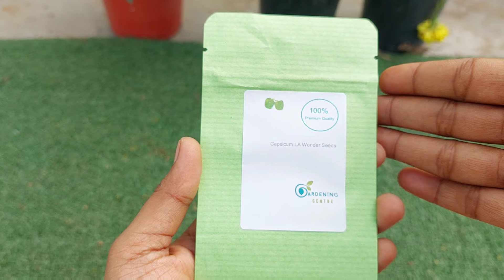शिमला मिर्च कैसे लगाए|Shimla mirch kaise ugaye|Shimla mirch kaise lagaye|Capsicum kaise lgaye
शिमला मिर्च कैसे उगाएं|Shimla mirch kaise ugaye|Shimla mirch kaise lagaye|Capsicum kaise lgaye|mirch
घर पर गमले में शिमला मिर्च कब और कैसे उगाएं और देखभाल कैसे करें | Shimla mirch plant care in hindi
घर पर गमले शिमला मिर्च कब और कैसे उगाएं और देखभाल कैसे करें | Shimla mirch plant care in hindi

शिमला मिर्च गमले में कैसे उगाए | How To Grow Capsicum At Home In Pot | Shimla Mirch Kaise Ugaye

शिमला मिर्च को घर में गमले में भी उगाया जा सकता है (how to grow capsicum at home). आज के इस वीडियो में आप जानेंगे कि गमले में शिमला मिर्च कैसे उगाते हैं? शिमला मिर्च की खेती घर पर कैसे करें (capsicum planting at home) क्या देखभाल करें, शिमला मिर्च के बीज कैसे उगायें, कौन सी खाद दें और आपको अपने घर के बगीचे से शिमला मिर्च कब तोड़ने को मिलेगी।

Capsicum can be grown in a pot at home (how to grow capsicum at home). In today's video, you will learn how to grow capsicum in a pot? (capsicum planting at home) what to care about, how to grow capsicum seeds, what fertilizer to give, and when you will get to pluck capsicum from your home garden.
शिमला मिर्च के बीज कैसे उगाएं How to Grow Capsicum Seeds
शिमला मिर्च गमले में कैसे लगाएं How to plant capsicum in pot
शिमला मिर्च कैसे लगाते हैं? How to plant capsicum?
शिमला मिर्च की खेती कब करें When to Cultivate Capsicum
 गमले में शिमला मिर्च कब और कैसे उगाएं When and how to grow capsicum in pot
शिमला मिर्च की नर्सरी कैसे तैयार करें How to Prepare a Capsicum Nursery
शिमला मिर्च बीज प्राइस Capsicum Seed Price
शिमला मिर्च कौन से महीने में बोई जाती है? In which month capsicum is sown?
शिमला मिर्च की खेती कितने दिन में होती है? In how many days is the cultivation of capsicum done?